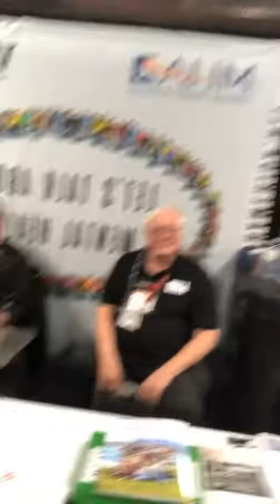SHOT Show 2020 Walk & Talk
I had a chance to take over the SHOT Show IG Feed for the last couple of hours of the 2020 event.
In this video, I talk to another show veteran about what it’s like to work a booth for 4 days and then stroll down to the Non-Profit Aisle...